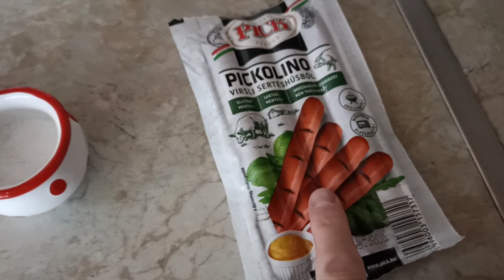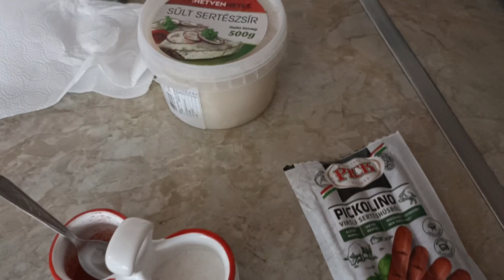Plutyka - Kelkáposzta főzelék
Plutyka - Kelkáposzta főzelék - A finom😋👌
Tuti recept😉👌 nagy lábasban:
- 1 fej Kelkáposzta
- 4 db Burgonya (nagyobb krumplik)
- 4 db Vöröshagyma (négy nagyobb fej)
- 6 gerezd Fokhagyma (lehet nyolc gerezd is)
- 1 púpos evőkanál Sertészsír, a hagymák izzításához, fonnyasztásához, pirításához
- 2 teáskanál Feketebors (egész), ízlés szerint
- 2 teáskanál Köménymag (egész), ízlés szerint
- 4 teáskanál Majoranna (morzsolt), ízlés szerint
- 3 teáskanál Só (ízlés szerint)
- Virsli, a gyorsan elkészíthető betéthez. (Csinálhatsz fasírozottat is bele.)
- 1. osztályú, édes-nemes, csemege Pirospaprika
- A rántáshoz, 3 púpozott evőkanál Liszt, hozzávaló mennyiségű Étolaj és a vége felé egy-két kiskanál édes-nemes Pirospaprika
- A betéthez, 1 zacskó Pickolino minőségi sertésvirsli, amit felkarikázunk, sertészsírban mindkét felét megpirítjuk és a sütés vége felé, az első osztályú, hazai pirospaprikával nyakonburítjuk.
Az elkészítés folyamatát ide nem jegyzem le, mert a videóban úgy is részletesen elmondom, szakaszonként bemutatom, - és ezáltal, mindenki részére, könnyen elsajátíthatóvá válik.
- Nézzétek meg a többi videót is, biztosan ott is találtok számotokra érdekeset, mint főzésben, kalandokban és sok minden másban egyaránt, - mert az érdeklődő ember sokrétű, nyitott a dolgokra és nem ragad le egy valami mellett, - hanem, mindig keresi az újat, a lenyűgözőt, a különlegeset, a figyelemre méltót és az értékeset.
- A weboldalamból: - A blogom, ahol énáltalam írott, igaz II. világháborús és egyéb elbeszéléseket olvashatsz. - A blogon belül, alul, a sárga mezőben találod meg az összes írásom.
- ÚJ KÖZLEMÉNY: - A Facebook, felnőtteknek (😉18+) való szórakoztató oldalamat, ) - szinte, már két éve, mindennapos támadások érték és rákényszerültem, hogy 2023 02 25 én, 7 év működés után, 17 ezer követővel töröljem. ("Egyszer minden véget ér.")
- Nyomd be a harangot "csengőt" is, hogy mindenképpen értesítést kapj az új videóimról. - Kommentelhetsz is😁.
- Köszi, hogy megnézted a videót és elolvastad a fenti szöveget. - Jó Szórakozást Kívánunk, - Sziasztok, - Péter🙋‍♂️és🙋‍♀️Bella!